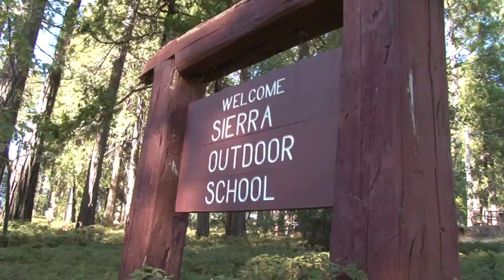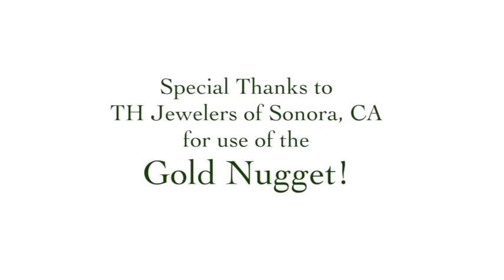SOS Gold Rush Experience Program Introduction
Learn about Sierra Outdoor School's program for 4th grade students where they discover the lives of the Me Wuk and the miners, and the impact the Gold Rush had on California.